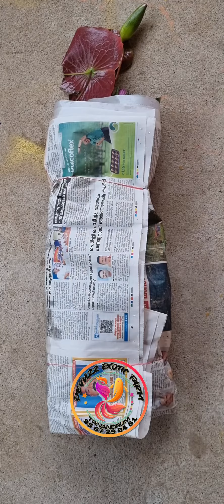ആമ്പൽ കൊറിയർ അയക്കേണ്ട രീതി